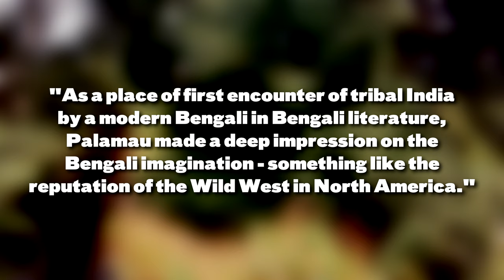Aranyer Din Ratri / Days and Nights in the Forest (1970) - Movie Review | 100 Years of Satyajit Ray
Jimmy Cage and Deniz the Buddymeister review ARANYER DIN RATRI / DAYS AND NIGHTS IN THE FOREST

India 1970

Directed by Satyajit Ray

Starring Soumitra Chatterjee, Sharmila Tagore, Subhendu Chatterjee, Samit Bhanja, Rabi Ghosh and Simi Garewal

In German we’d say:

DAYS AND NIGHTS IN THE FOREST ist ein Film voller Leben, der eben jenes so wundervoll und organisch durch seine tollen, sehnsüchtigen Charaktere widerspiegelt. Ein befreiender Kurztrip, bei dem jeder etwas anderes mitnehmen kann.